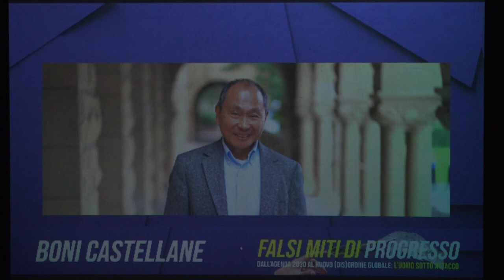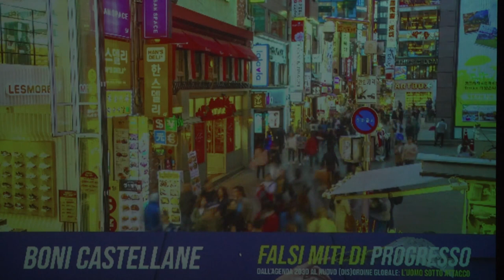Giorgio BIANCHI, Vanni FRAJESE, Francesco TOSCANO e Boni CASTELLANE | FALSI MITI DI PROGRESSO (2024)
Quasi 400 partecipanti, interventi di spessore, momenti di confronto da prospettive diverse sull’attacco all’uomo che il sistema sta perpetrando da più fronti.
Tutto questo e molto altro è stato "FALSI MITI DI PROGRESSO", secondo convegno romano di SE QUESTO È L’UOMO, coordinamento animato da CinabroEdizioni, Pro Vita & Famiglia Onlus e la rivista Fuoco.
Ha moderato l'evento Daniele DELL'ORCO.

Grazie a VISIONE TV è disponibile la registrazione integrale del pomeriggio.

sequestoeluomo.it